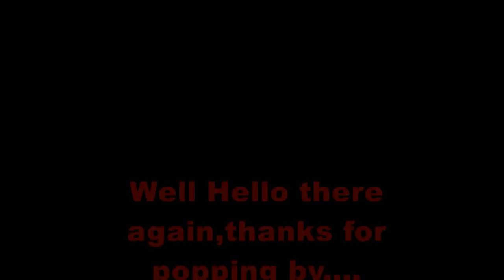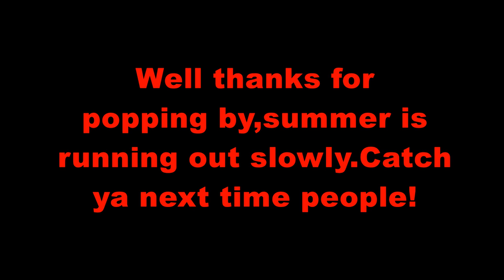A bad short cut.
The Ninja clan pop out for a bit of fresh air,thats all really.Thanks for dropping by lovely people!